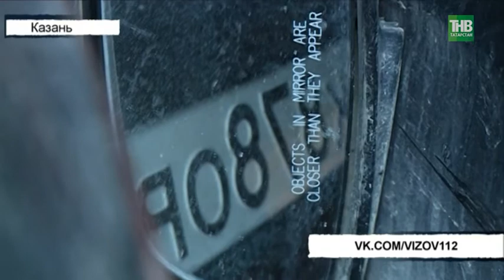Остановились, чтобы не сбить собаку, но благое решение обернулось серьёзной аварией - ТНВ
На улице Залесная столкнулись автомобили Хендай Матрикс и Шевроле Авео. В результате удара одну из машин отбросило на забор. Ни один из водителей свою вину признавать не спешил.

Таяну ноктасы. В эфире: пн, вт, ср, чт - 19:00

7 дней. В эфире: вс - 19:30, 21:30

Координаты:
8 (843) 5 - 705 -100